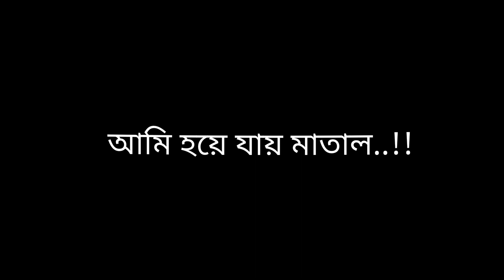তুমি আমার মাল খাও জীবনের একটা তাল || New Black Screen Lyrics Status Video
Hi Guys

This Video Is Edited ➡Firoz Hasan

🛑Lyrics Status
🛑4k Status
🛑Assamese Status Video
🛑Tiktok Vairal Reels
🛑Vairal Reels Status
🛑F.H FIROZ HASAN Official